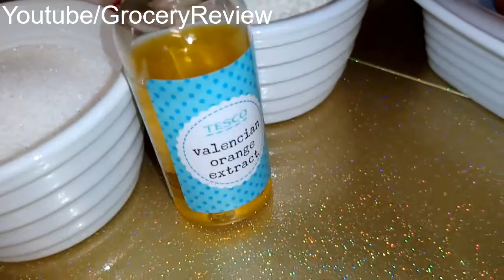Baking Cotton Soft Sponge Cake/ Cotton Soft Cake / Baking Sponge Cake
Baking Cotton Soft Sponge Cake/ How to Bake Cotton Soft Sponge Cake / Cotton Soft Cake / Baking Sponge Cake. My favourite cake baking tools

Ingredients:
6 Medium Eggs
1 Cup of Castor Sugar
1 Cup of Self-Rising Flour
Orange Extract